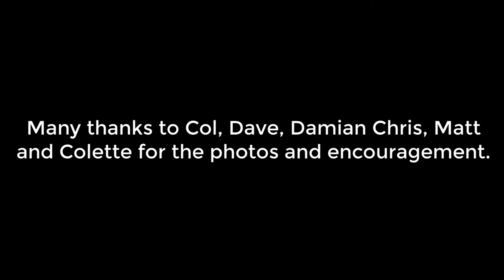1.125Kw Solar Panel Installation: Palawa Dreaming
1.125Kw Solar Panel Installation: Palawa Dreaming